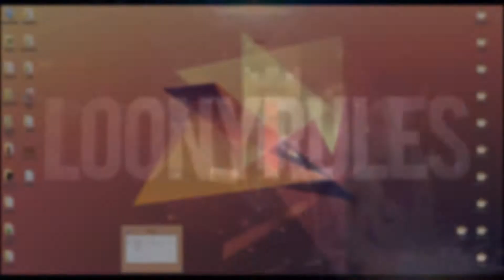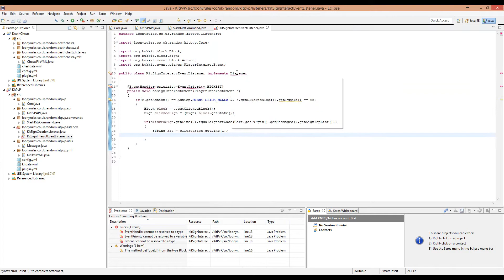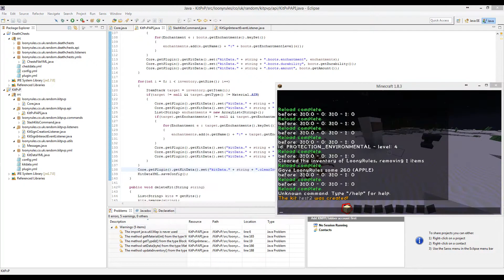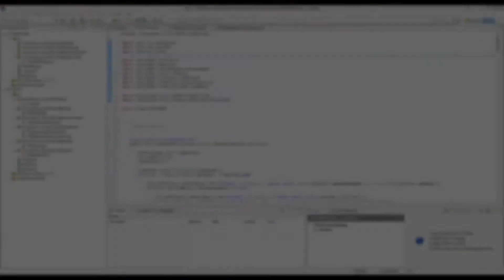Speed Code #3 | Free KitPvP Plugin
So I kind of got bored and coded a friend a kitpvp plugin that he wanted.. and here it is :)

Song: C-Trox - By Myself (Prod. Scottie Ohio)